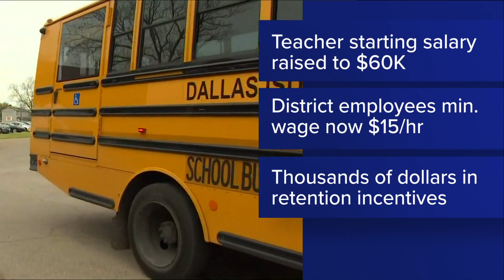Dallas ISD approves higher starting salaries for teachers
The new Dallas ISD budget raises the starting teacher salary to $60,000 and includes thousands of additional dollars in hiring incentives.